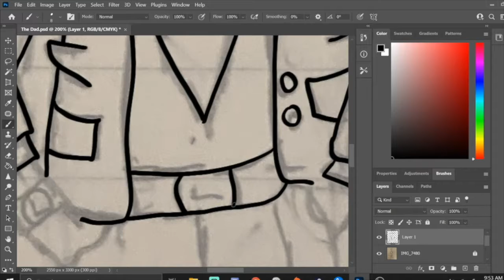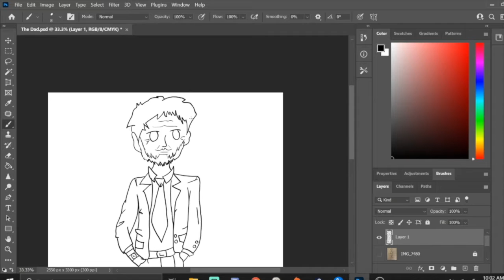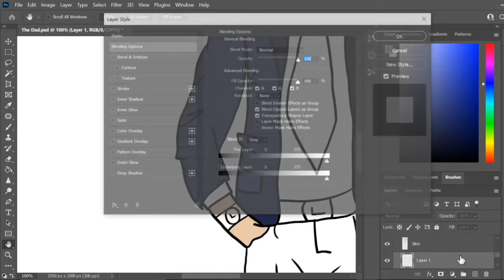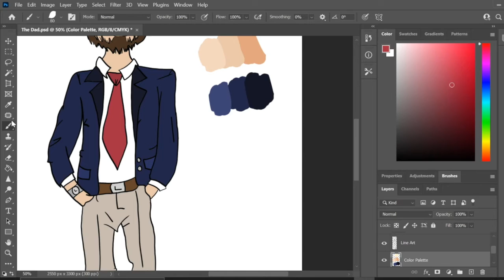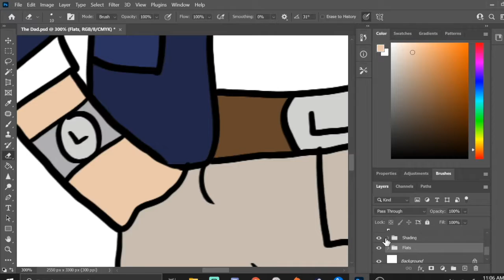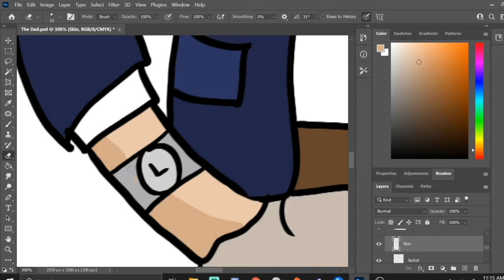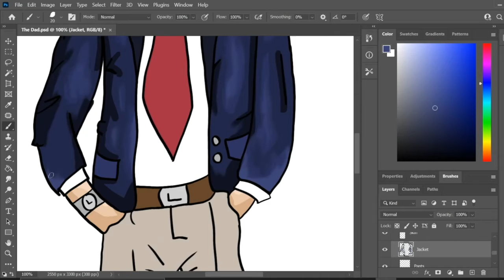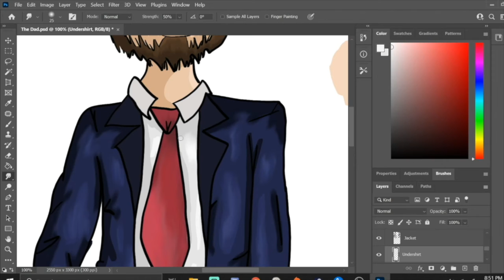"My Drawing Process" by Xander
"Products Used:
1. Parblo PR 100 Universal Graphic Tablet Stand

2. Huion Artist Glove for Drawing Tablet

3. HUION Kamvas Pro 16 (15.6 in)

4. Photoshop

5. Jazza’s Signature Photoshop Brushes

Produced by:
Xander Newman

Spring 2021
Executive Producer: Wyatt Fox
Adviser: Justin Seiwell